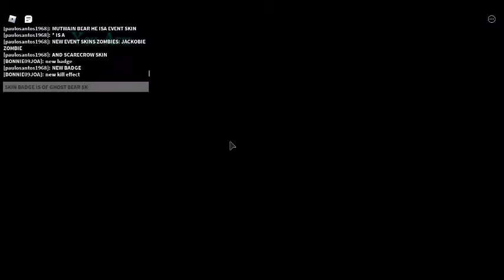roblox NOVA ATUALIZAÇÃO DE HALLOWEEN🎃👻 NO BEAR*🧸🔪 PARTE 1/NEW HALLOWEEN UPDATE🎃👻 IN BEAR*🧸🔪 (PART 1)